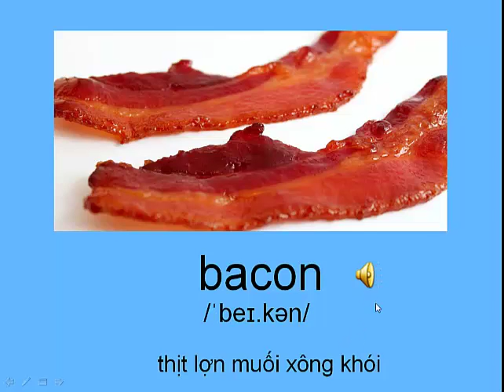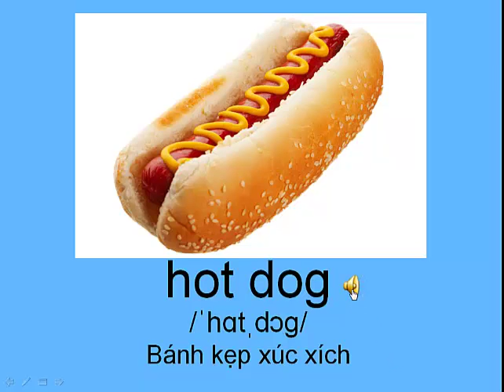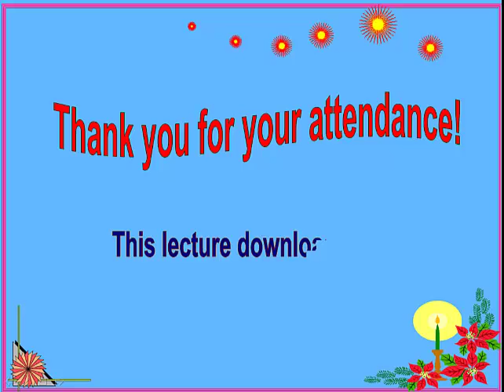Topic 4 Spice and Flavoring - Gia vị và hương thơm cho món ăn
Topic 4 Spice and Flavoring - Gia vị và hương thơm cho món ăn có trên trang | Topic 4 , Spice , Flavoring, - Gia vị, hương thơm , món ăn Teaching English Online, Englishgoonline, English 6, English 7, English 8, English 9, Free Lecture